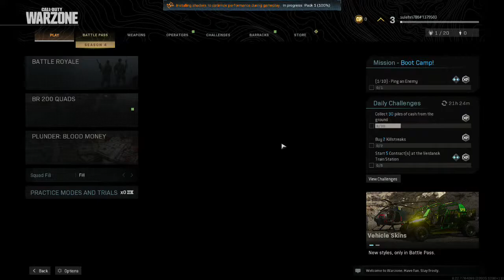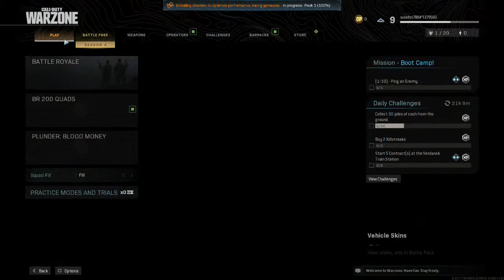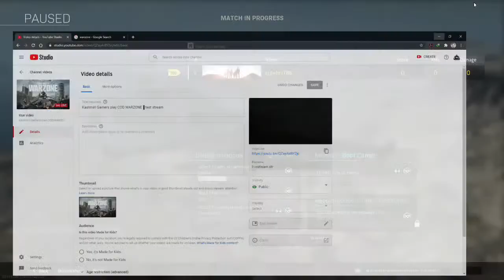Kashmiri Gamers play COD WARZONE▐ Test Stream